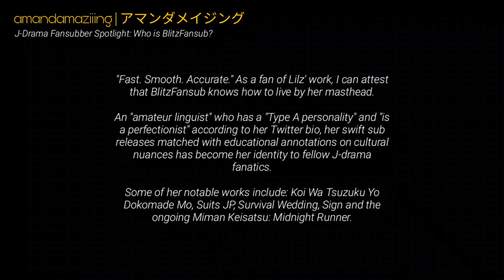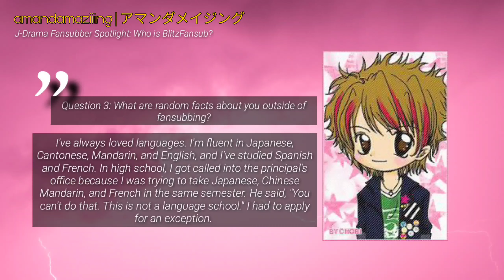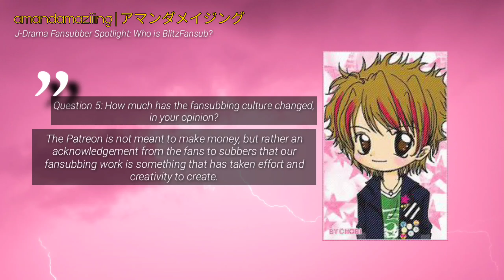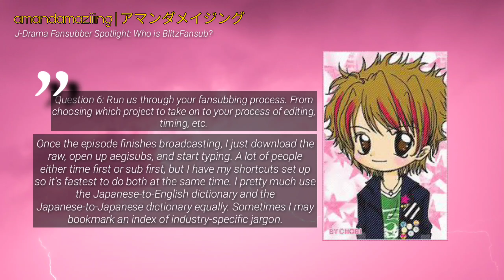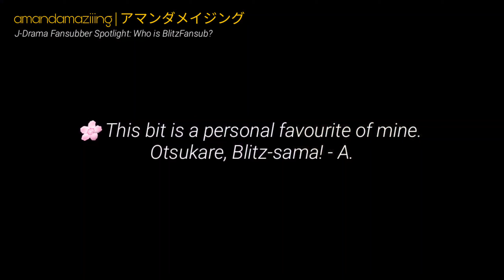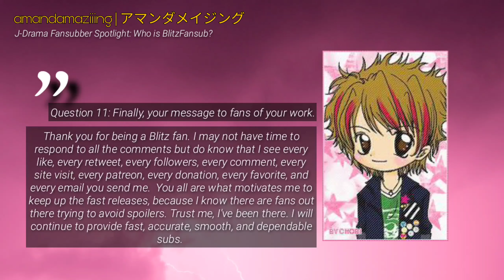J-Drama Fansubber Spotlight Part 3: Who Is Lilz a.k.a. Blitz Fansub?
Hi minna! Amanda here. This time, on my channel, I decided to shed the spotlight on some of the people who help make J-drama a lot more accessible to international fans: FANSUBBERS.

"Fast. Smooth. Accurate." As a fan of Lilz' work, I can attest that BlitzFansub knows how to live by her masthead.

Some of her notable works include: Koi Wa Tsuzuku Yo Dokomade Mo, Suits JP, Survival Wedding, Sign and the ongoing Miman Keisatsu: Midnight Runner.